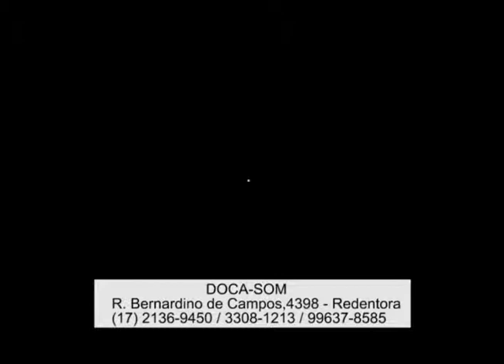TV Seven - Doca Som